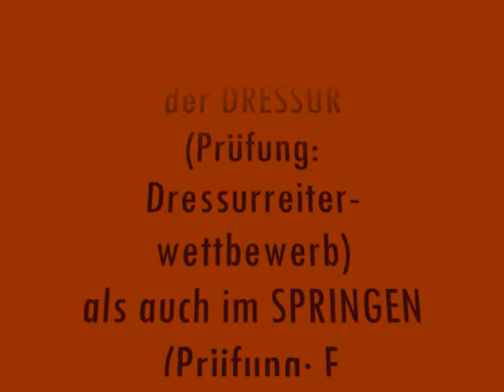Turnier der HFR 2010 auf dem Kiefferhof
Hier war 2009 Muriels 1. Turnier, sie hat sich seitdem deutlich verbessert und ist auf einem guten Weg